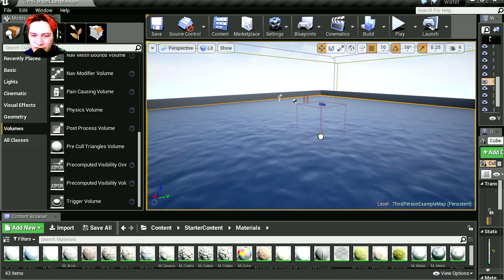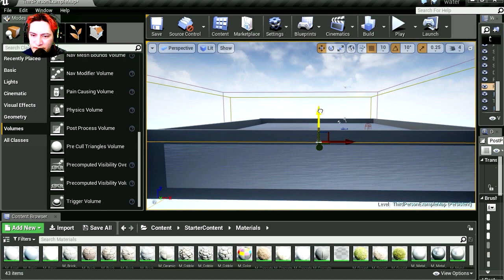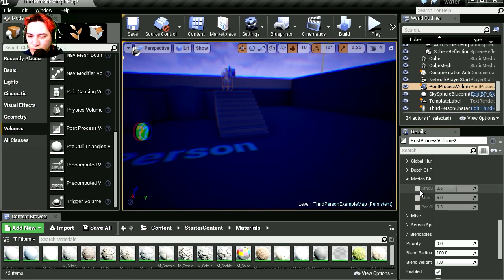Unreal Engine 4 - Getting Started - Underwater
Epic Games   Unreal Engine 4   Introduction

Hey there guys my name is sparckman. Are you interested in creating mobile games and apps? You've come to the right place.

I also checkout my Udemy course if you want to get started
building games and app for android, iOS, HTML5 and Windows 10.